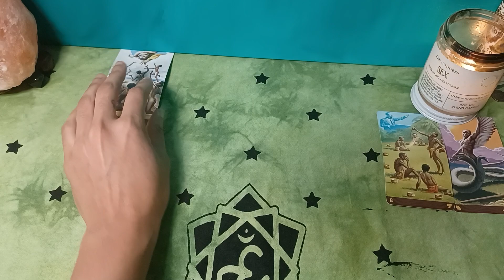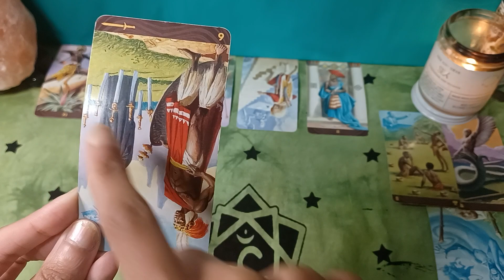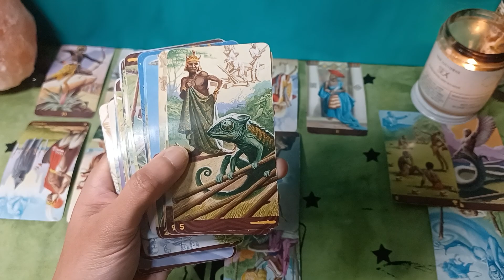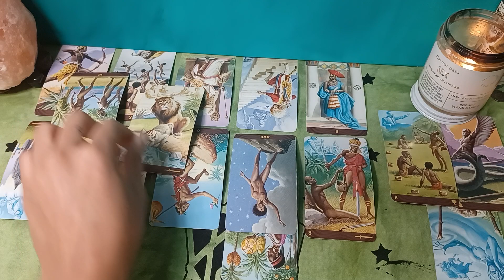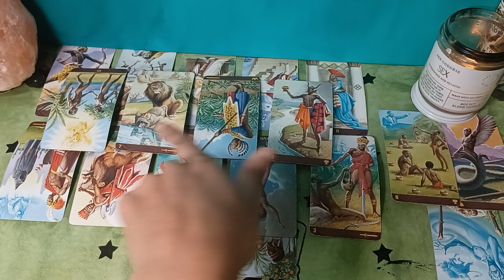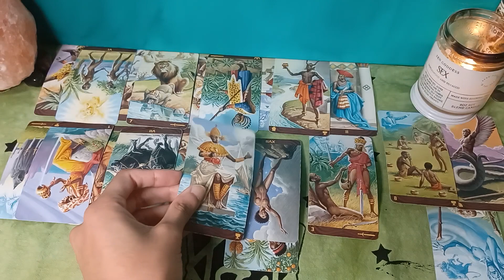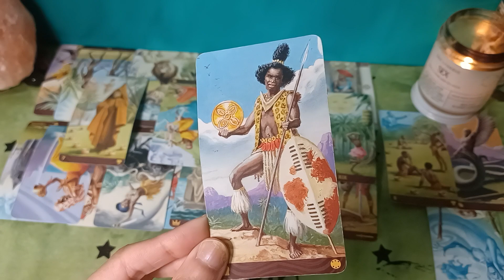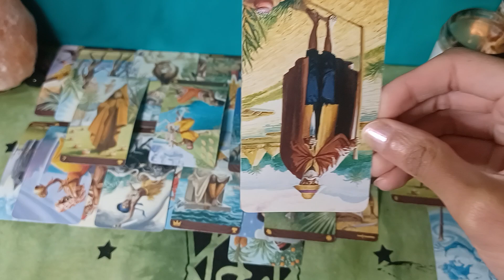♑ Capricorn 🥤Their Thirst Is Finally Catching Up to Them [777]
January 2022 weekly & daily tarot horoscope messages for all ☀️sun, 🌕moon, ⬆️rising, Venus signs and their cross-watchers.🃏Tarot readings for the following signs: